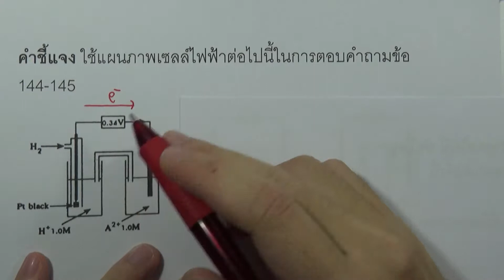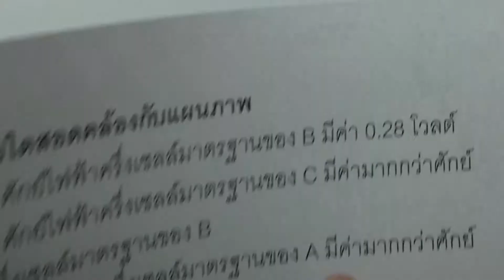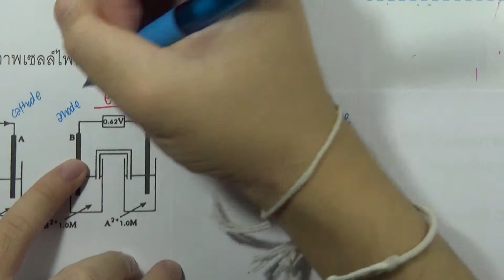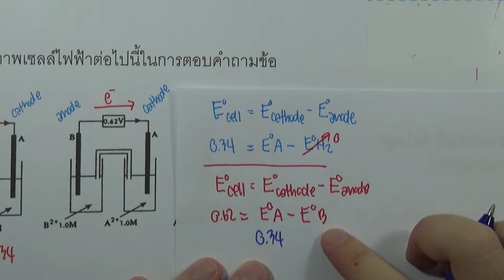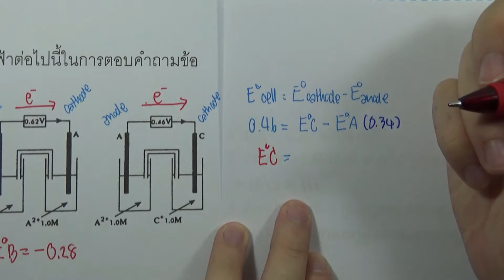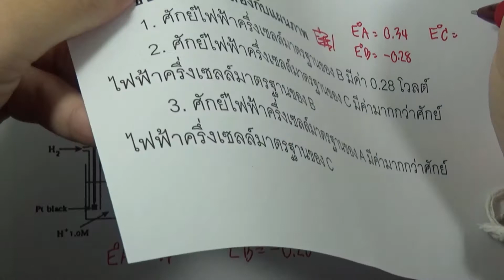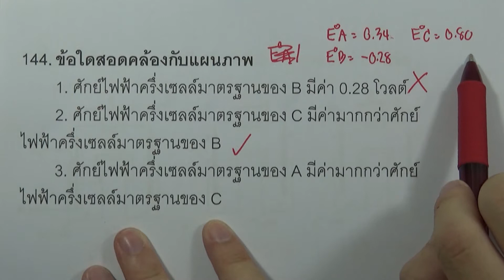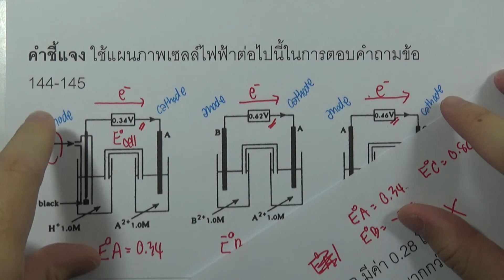โจทย์เคมี ม.ปลาย ไฟฟ้าเคมี : ข้อ144